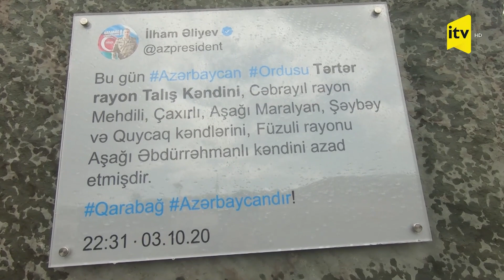Prezident İlham Əliyevin paylaşdığı tvit Talış kəndində xatirə lövhəsində həkk olunub